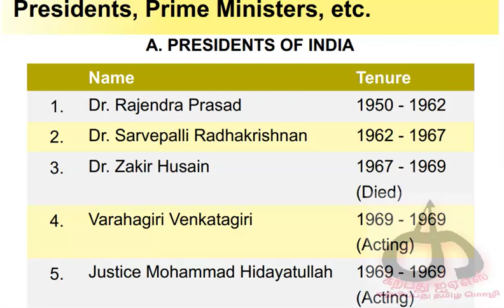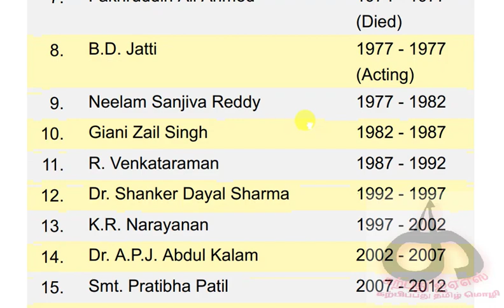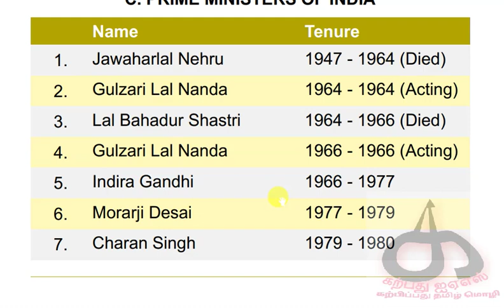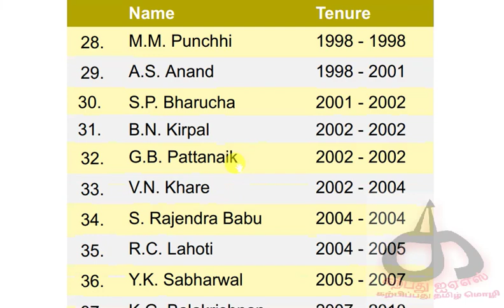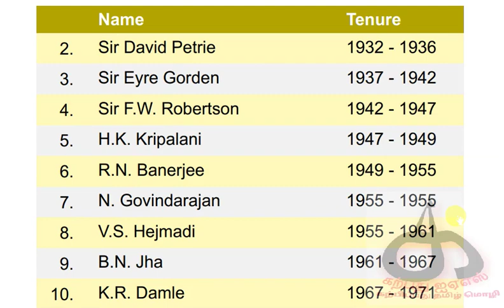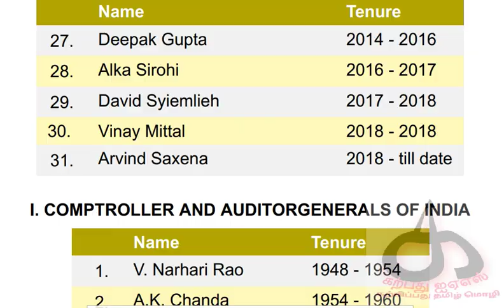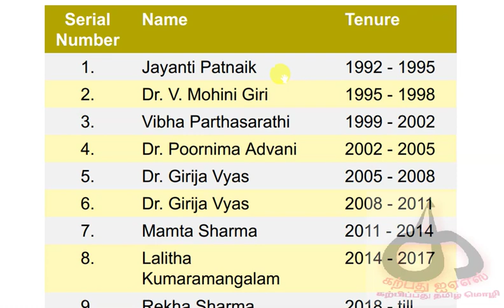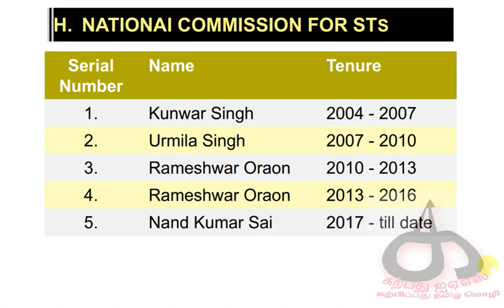Laxmikanth 6th edition polity important 2020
TNPSC Group 1 Polity Questions

இந்திய அரசியலமைப்பிற்கு ஜம்மு காஷ்மீருக்கும் இடையேயான ஒப்பந்தம் என்ன?

ஜம்மு காஷ்மீர் ஷரத்து 370 & 35A பற்றிய முழு தகவல்கள் ஆதி முதல் அந்தம் வரை

TNPSC Group 1 class with Test Series

Join as soon as possible.

Learn LIVE with India’s best educators on Unacademy Plus.

தமிழ்நாட்டின் சிறந்த பயிற்றுனர்கள் ஒருங்கிணைந்து.
அனைத்து டிஎன்பிஎஸ்சி தேர்வுக்கான பயிற்சிகள் மிகக் குறைந்த விலையில் வழங்குகிறார்கள்.
இந்த சந்தர்ப்பத்தை பயன்படுத்திக் கொள்ளுமாறு கேட்டுக்கொள்கிறேன்.

Unacademy TNPSC Plus class going with test batch
Limited Seats and Price Maybe increase

TNPSC Revision Class by KarpathuIAS YouTube channel
டிஎன்பிஎஸ்சி குரூப் தேர்வுக்காக தயாராகிக் கொண்டிருக்கும் மாணவர்களுக்காகவே பிரத்தியேகமாக தொகுக்கப்பட்டுள்ள காணொளிகள் மிக மிக அவசியமான காணொளிகளின் பதிவு இது.👍

தங்கள் நண்பர்களுடன் பகிர்ந்து கொள்ளுங்கள் மேலும் ஆதரவு கொடுக்கும் நன்றி வணக்கம்👍🤳

👇காணொளிகளின் தொகுப்பு கீழே உள்ளன.